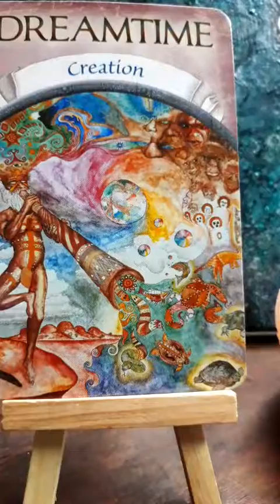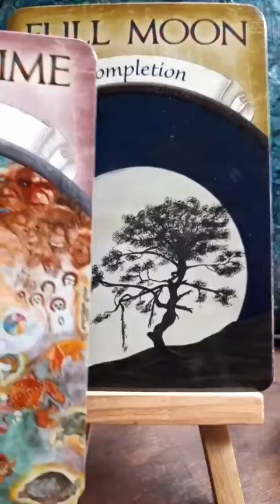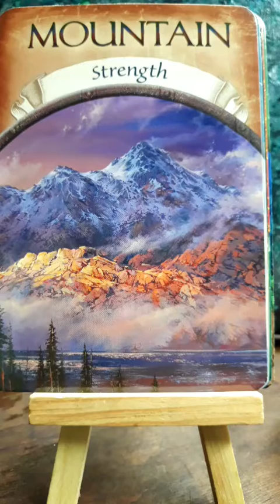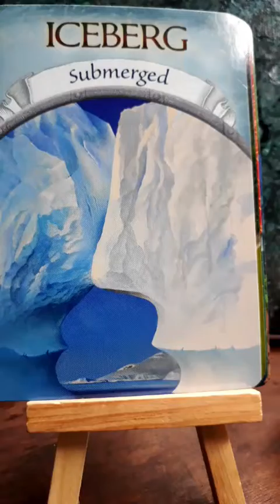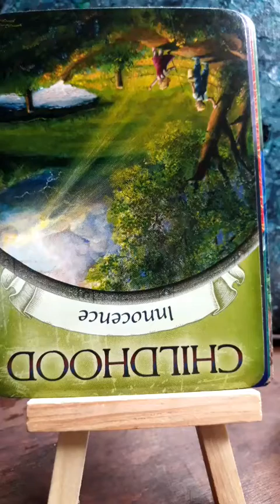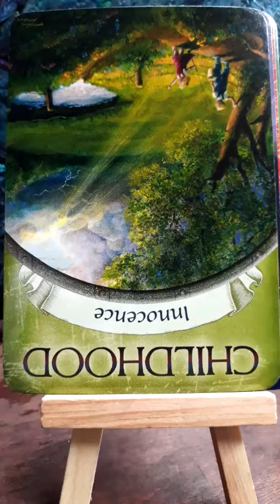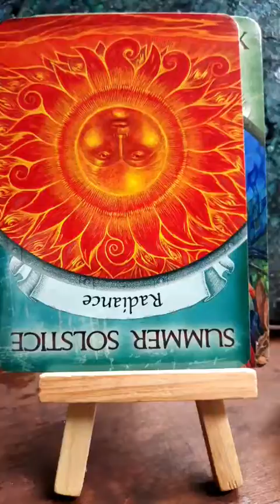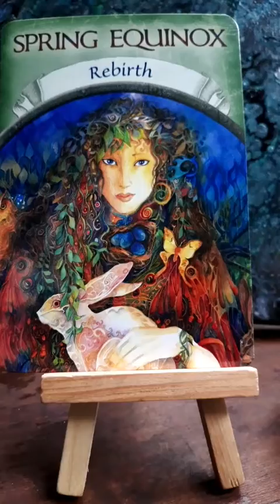Chance Favors a Prepared Mind Intuitive Reading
It is Tuesday and time to get your focus on making this a great week, or even better than great.